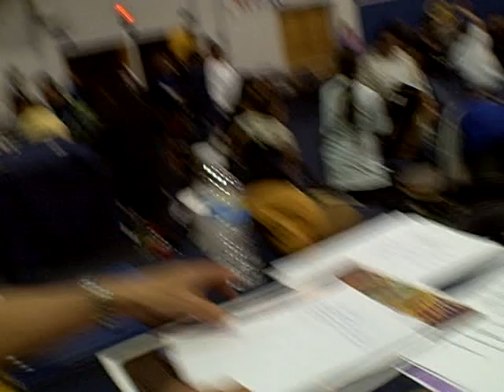Lance Talmadge: Family History of Education and Presentation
The Talmadge family is a well known HoChunk name with a history steeped in both educational and entertainment endeavors.  Lance Talmadge can be found around the Great Lakes region being a Master of Ceremonies, but back home in Wisconsin Dells he is involved in education, not only for his own family, but efforts to education non-Natives about the living, breathing factors of Indigenous life. IndianCountryTV.com and the NAET educational Digital Campfire catch up  with Lance at the University of Wisconsin - Eau Claire annual pow wow.